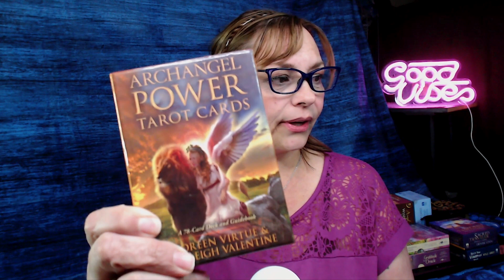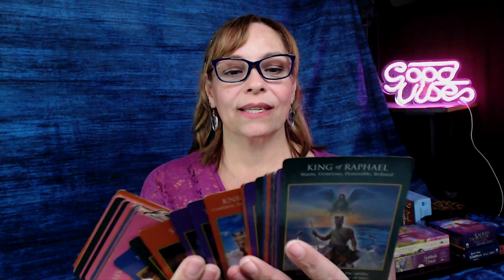What Are The Depression Warriors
What are The Depression Warriors? This video is about just that. It is my story and the journey I have taken to get to the place of wanting to share everything I’ve learned about angels, the Law of Attraction, and other spiritual and metaphysical concepts that have helped me overcome and heal from severe depression. We also talk about some of The Depression Warrior concepts and what you expect along this spiritual and metaphysical path to healing depression and living your fullest and most authentic life.

00:00 Introduction
02:24 Angels and The Whisper
03:35 Cursed or Desperate?
04:57 Awakening
06:58 It Sure Felt Like a Miracle
10:55 Healing
12:24 New Path, New Passion
15:05 Depression Warriors is Not for Everyone
18:25 Changing Reality
19:33 Depression is Not The Enemy
22:00 Here for a Reason
23:27 You Deserve to be Loved and Feel Good

The Depression Warriors Book One: From Pacifist to Warrior

Angel Numbers Mastery: Everything You Need to Know About Angel Numbers and What They Mean for You

Archangel Power Tarot deck that I talk about in the video

About Sarahdawn

Sarahdawn is no stranger to depression, anxiety, and negative thinking. That is until her life hit the proverbial rock bottom, and a series of crises opened her eyes to something new. Sarahdawn has now dedicated her life to sharing her experience and knowledge with others in a pursuit to change reality, heal depression, and help others see the light within them. She has an M.A. in counseling psychology, along with training and experience in metaphysical and spiritual studies.

The Depression Warriors and the information provided by Sarahdawn Tunis are solely intended for informational and entertainment purposes and are in no way intended to be a substitute for advice, diagnosis, or treatment regarding medical, spiritual, or mental health conditions. Please talk to your doctor, therapist, or spiritual counselor if you need further assistance based on your specific situation. The author, Sarahdawn Tunis, is not liable for any losses or damage resulting from acting upon the content related to The Depression Warriors, including this YouTube video, blog, website, or the content within.

If you are having any thoughts of hurting yourself or are in need of help, please contact the National Suicide Prevention Hotline or 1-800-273-TALK (8255) or your local emergency services.